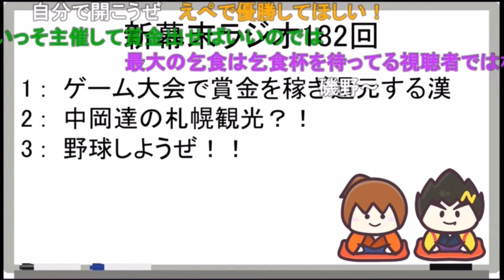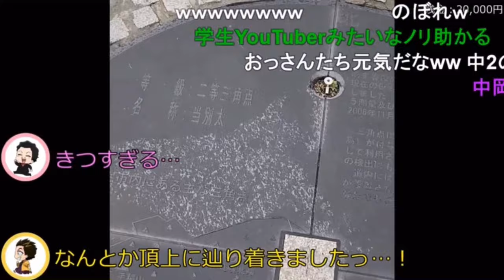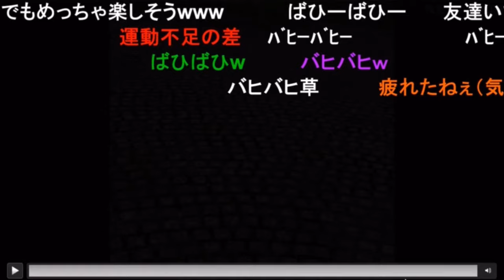大長編•札幌観光①モエレ沼公園へ…坂本さんはお忙しいから予算2万円だけ出してwモエレ山は標高62m《新幕末ラジオ第182回2024.4.27》【新･幕末志士切り抜き】中岡コーナー・チーム幕末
モエレ沼公園へ行く幕末メンバー(坂本さんを除く)

◆切り抜き元：
新・幕末ラジオ　第182回(坂本抜きで札幌観光SP！)
2024年4月27日(土)放送分